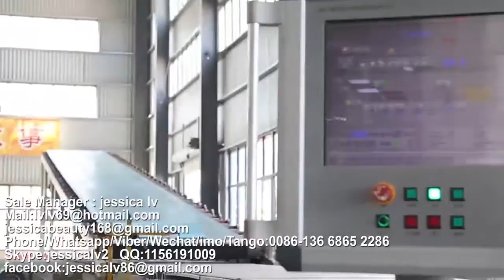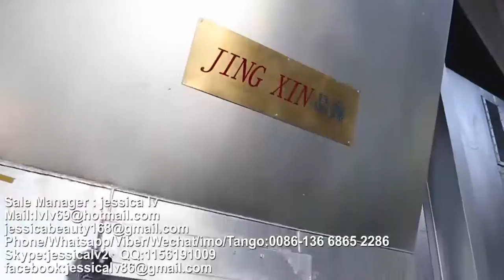paper faced gypsum board making machine,gypsum board Production Line